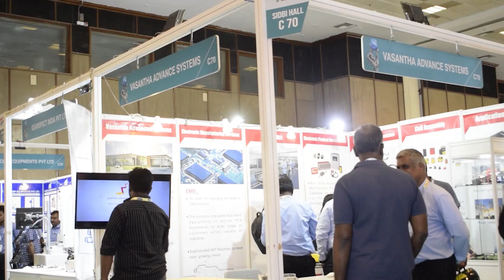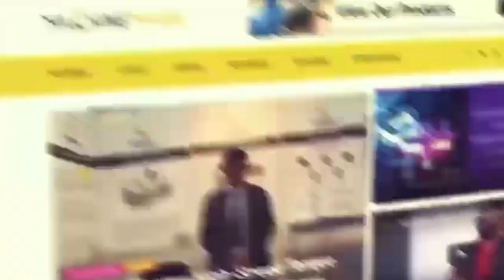Electrifying Innovations: Vasantha Advanced Systems Sparks Technological Convergence at ACMEE 2023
Vasantha Advanced Systems, a renowned electronic manufacturing company based in Coimbatore, Tamil Nadu, showcased its expertise and innovative solutions at ACMEE 2023. As an ISO 9001:2015 and IATF 16949:2016 certified company, Vasantha Advanced Systems has been at the forefront of the industry since its establishment in 1995. With a mission to pioneer inventive paradigms and enhance efficiency in electronic manufacturing services, their participation at ACMEE 2023 demonstrated their commitment to technological convergence. With a dedicated team of technocrats and a strong emphasis on professional ethics, Vasantha Advanced Systems continues to cater to the diverse requirements of multinational companies worldwide, offering customized and enterprising solutions.

At ACMEE 2023, Srinanda Paremal from Machine Maker had an insightful conversation with S Chidambaranathan, Managing Director at Vasantha Advanced Systems where they talked about the response the company has got at the expo. Vasantha has been participating in the event since 2008 and the company is very happy with their performance at ACMEE 2023.

Talking about the product range, the managing director said, “We are into EMS (Electronic Manufacturing Services), which means we specialize in PCB assembly. The technology we utilize is known as EMS (Electronic Manufacturing Systems), and it is reflected in our company name. We procure components from various countries and use SMT machines for assembly. Our services cater to numerous OEMs and multinational companies in India, and we also engage in exports.”

To stay updated on more insightful interviews, technological breakthroughs, and inspiring stories from ACMEE 2023 subscribe to Machine Maker and join the conversation by hitting the bell icon, so that you never miss an update from us.